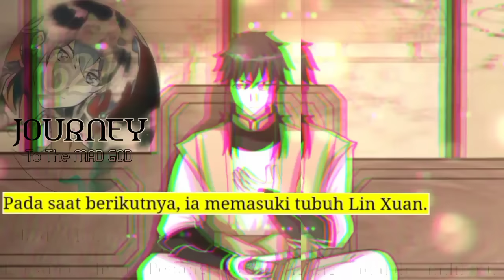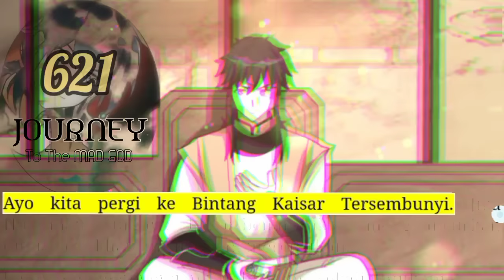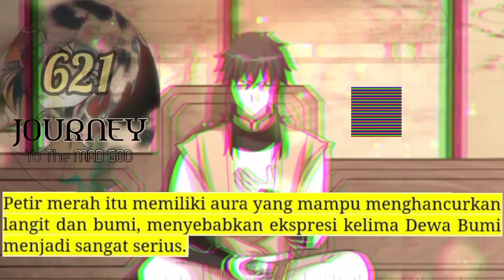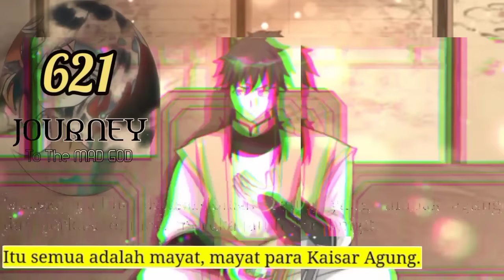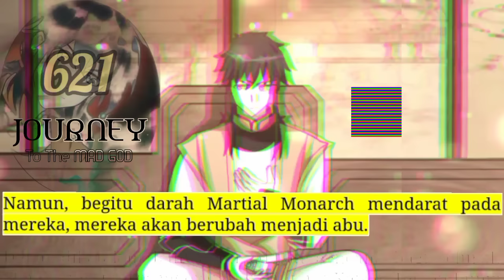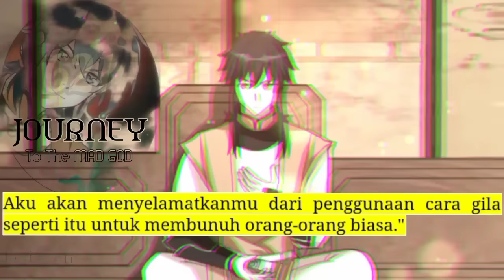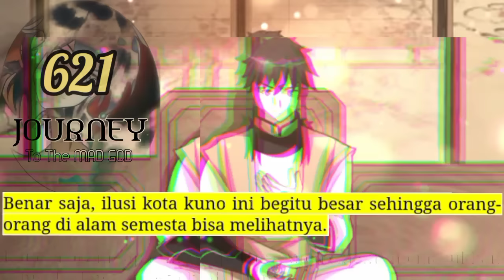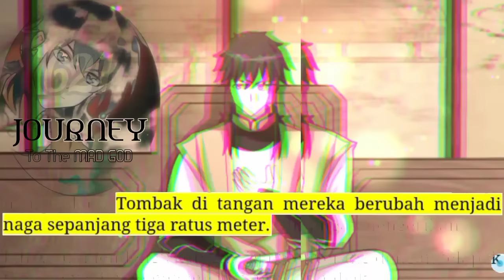Perjalanan Dewa Gila season 621